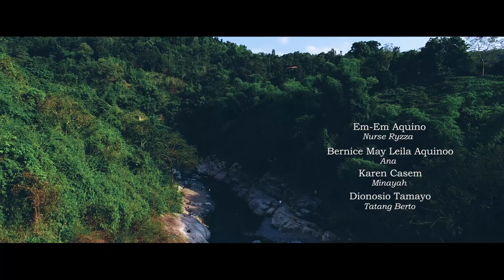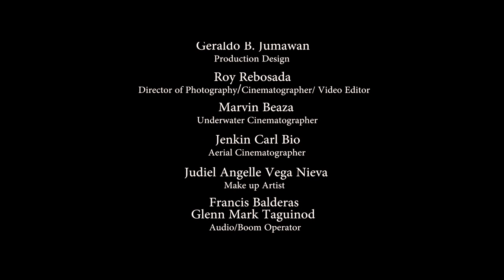LUALO (PANALANGIN) Produced by Baraka Productions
The short film talks about the phase of the life of Dr. Carlo and Madelle, from a happy married life to a tragic life event. Also, Caleb (son of Dr. Carlo from another woman) entered their life, Madelle was totally against him but at the time when Madelle encountered a life-and-death situation; Caleb did not think twice to help his stepmother in exchange to his own life.